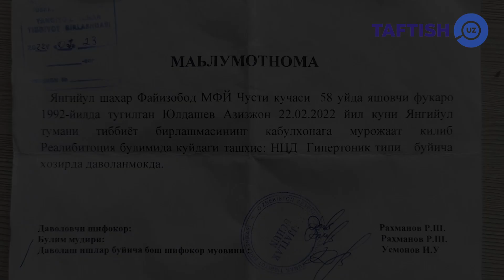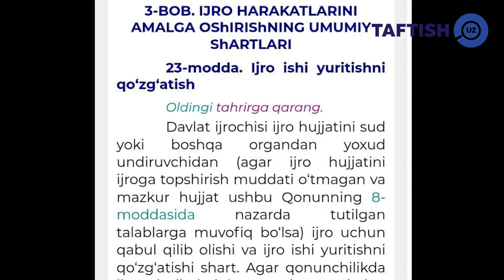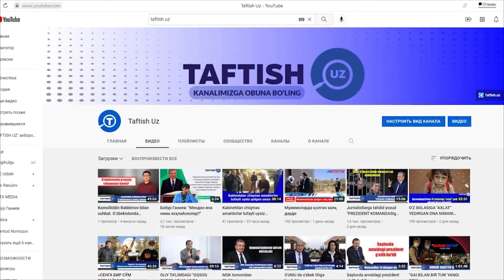"Hokim buva xursand bo'ling, plan bajarildi" (to'liq video)